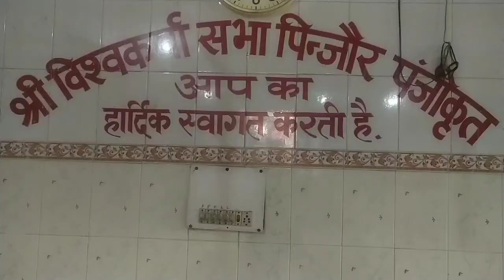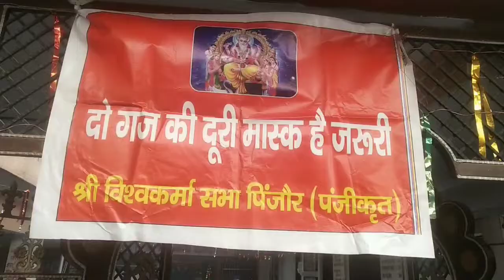Pinjore: श्री विश्वकर्मा जी का वार्षिक मूर्ति स्थापना दिवस समारोह आयोजित।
सिटी न्यूज।।
     श्री विश्वकर्मा मंदिर पिंजोर में श्री विश्वकर्मा जी का वार्षिक मूर्ति स्थापना दिवस समारोह का आयोजन किया गया